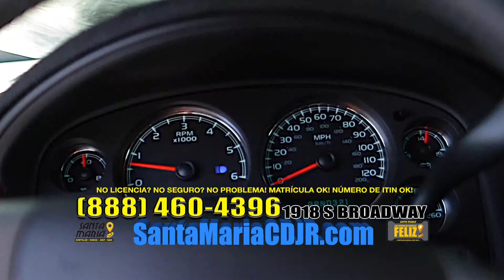Show 10 Example